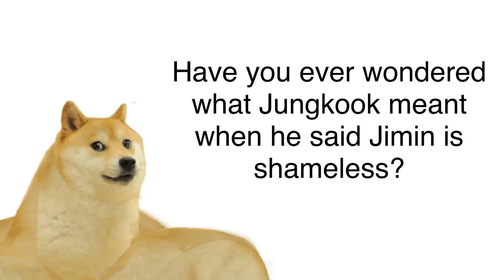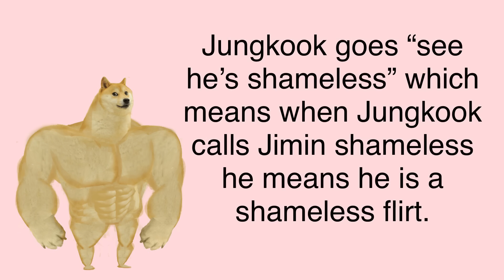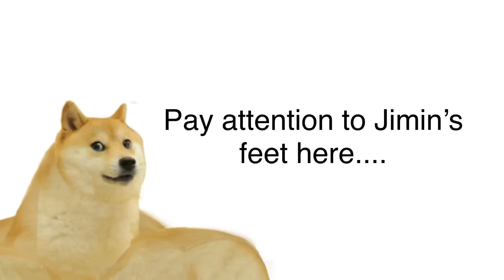What Jungkook means when he says Jimin is shameless (Jikook pda)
Just a short crack video I worked on while I was working on part 3 of my observation series.

If you wanna check that out here are the links